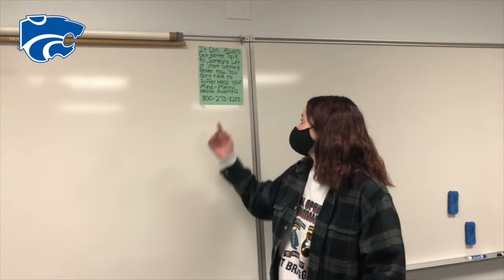FMHS News 2.4.21